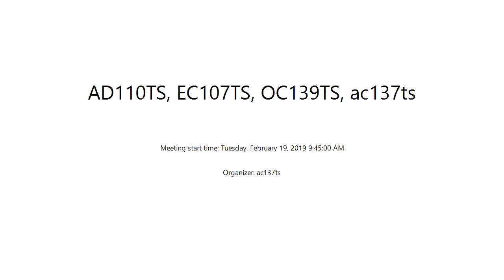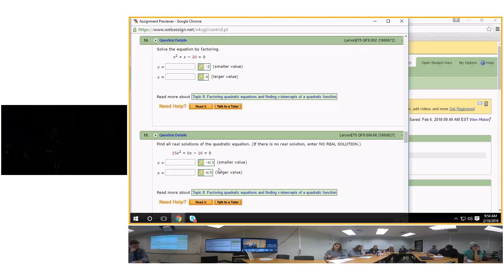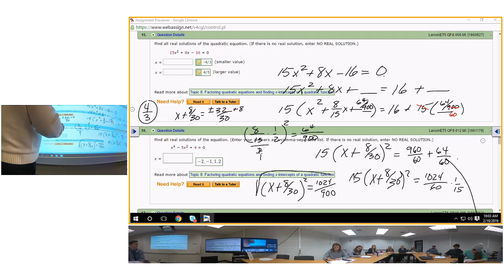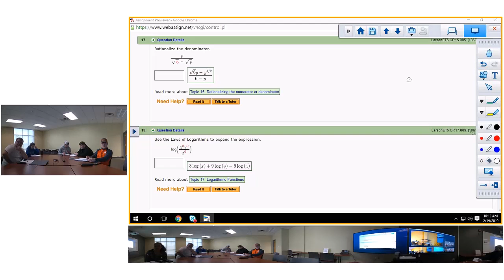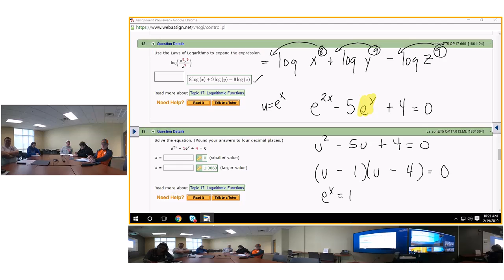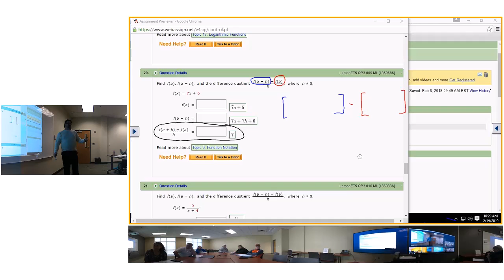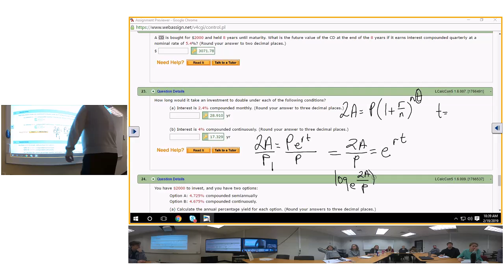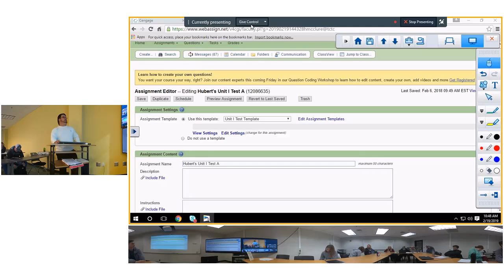factorials MAT 103 7E